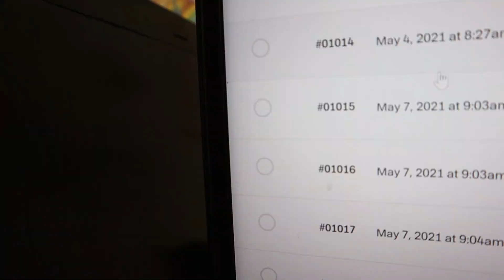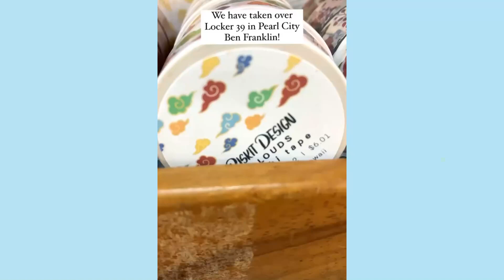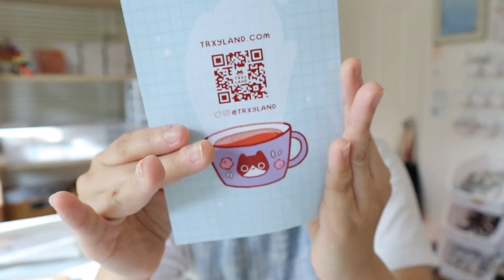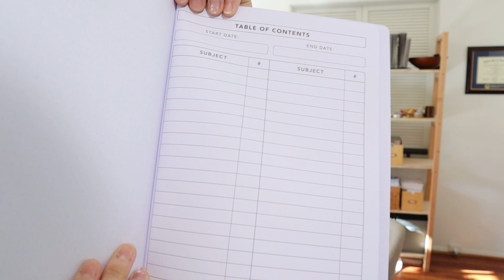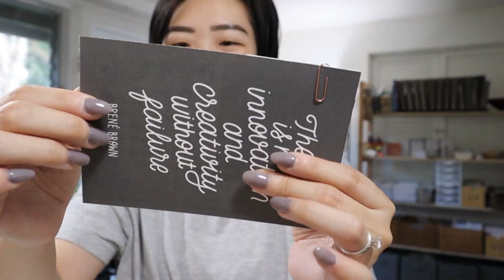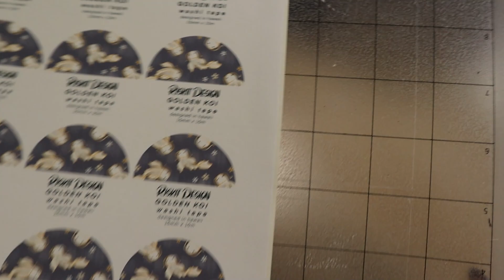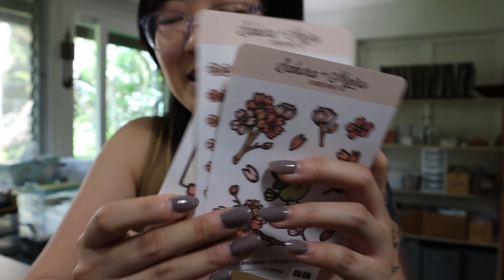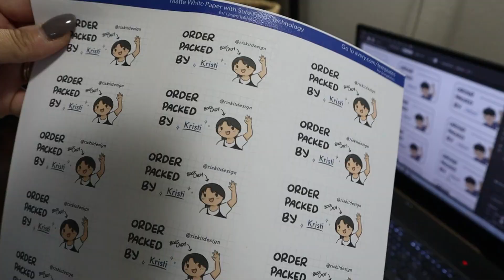MAY VLOG ★ the passion planner collab, life moments, cooking korean food, and tons of happy mail!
SHOP UPDATE THIS WEEKEND! Saturday June 12 at 9AM HST!

This month's vlog was not so much small business stuff but a lot of life stuff. Unfortunately packages were delayed so some of the excitement was pushed to June. :') Either way, May had a lot of moments that were different than my normal every day-to-day shenanigans so I hope you enjoyed watching~
By the way...Did you still all the way until the end of the surprise ending? :P

I supported so many small businesses this past month which is why this vlog is so long! Here's a list of all the happy mail I received~

I was also a featured artist in the new Pawsitive Pals Sticker Book from @passionplanner!

Have any questions? I'll see ya in the comments section!
It's only the first week of June as I upload this but so much as happened that I can't wait for the next vlog! :)

Also there are the tiniest clips from past KawaiiKon performances we did and I hope we don't get busted for that music!!
The Beyonce cover is by Travis Gardland!!

Outtro music by @09jojavi